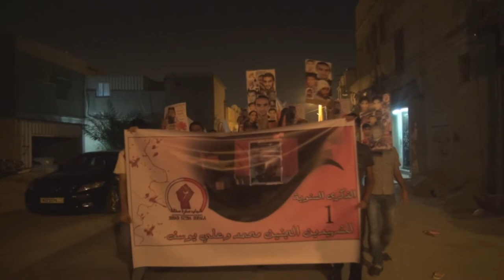البحرين : مسيرة "عليك ألف لعنه يا قاتل الأجنة" سترة سفالة 4/7/2013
قمعت قوات النظام مساء اليوم الخميس (4 يوليو/تموز 2013) مسيرة خرجت بمنطقة سفالة في جزيرة سترة تنديداً بقتل الأجنة في بطون أمهاتهم بسبب الإفراط في اغراق القرى بالغازات السامة، وجاءت المسيرة تزامنا مع ذكرى استشهاد الشهيدين الأجنة "محمد وعلي".
وشارك في المسيرة التي خرجت تحت شعار "بأي ذنب قتلت" حشود غفيرة تقدمهم عوائل الشهداء وشخصيات وطنية، وحمل المتظاهرين أعلام البحرين ويافظات متنوعة، ورددا المشاركون شعارات تطالب بإسقاط النظام الملكي الحاكم في البحرين، ولم تمهل قوات النظام المسيرة السلمية الوصول لنهايتها حتى عمدت على محاصرة المنطقة وملاحقة المشاركين.